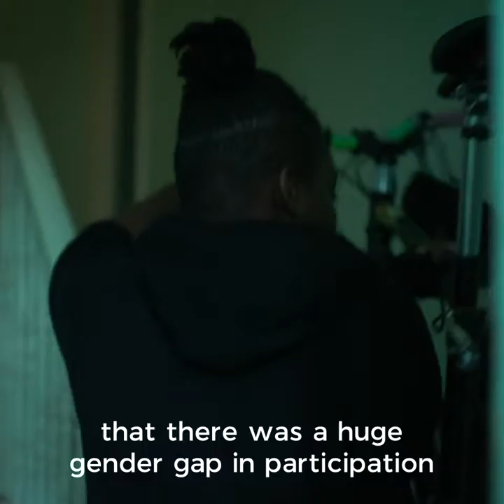This Girl Can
This Girl Can helping the UK to meeting Global Goals 3 and 5 (Good Health and Well-being and Gender Equality)